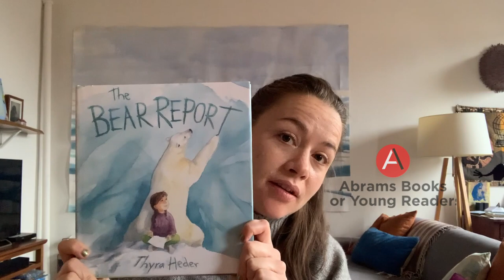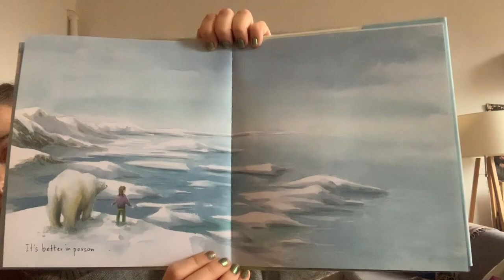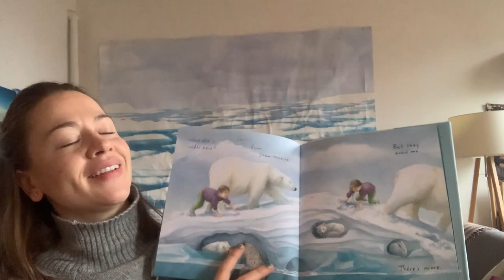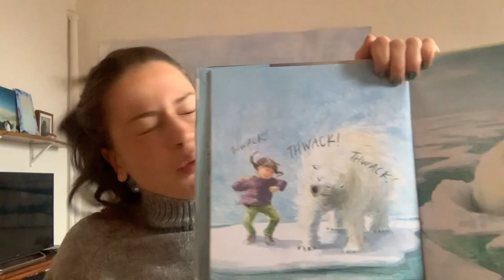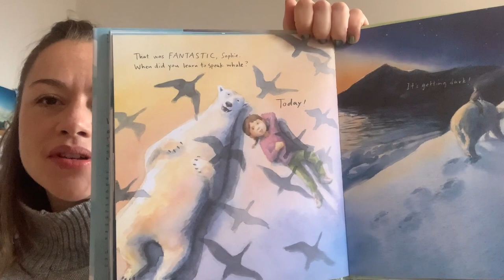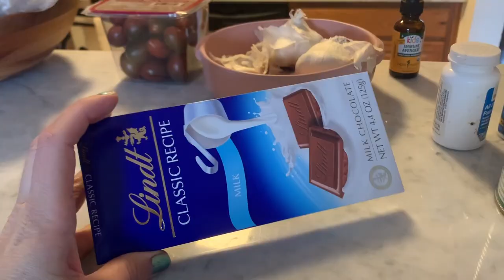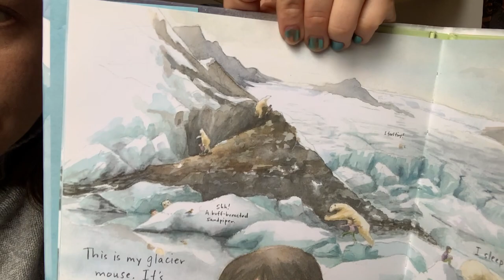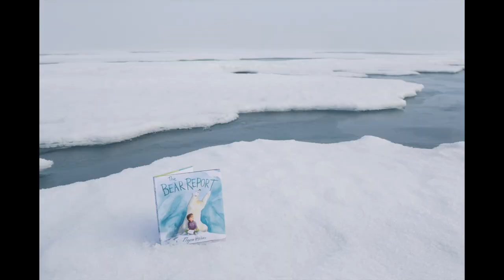Reading The Bear Report and Drawing the Arctic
I read my book The Bear Report and guide kids through making an arctic drawing, exploring the idea of negative space by using the white of the paper for the white of the ice...and we add a bear!
The Bear Report is published by Abrams Books for Young Readers and is available to order from your local bookstore or read on digital platforms.
With the permission of Abrams Books for Young Readers
Video by me, Thyra Heder